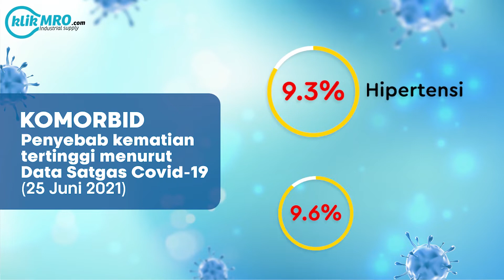Diagnosa Mandiri Komorbid Hipertensi dan Diabetes untuk Cegah Fatalitas COVID-19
Penyakit penyerta/komorbid merupakan hal yang harus diwaspadai, terutama dalam kondisi pandemi ini. Faktanya, penyakit komorbid hipertensi dan diabetes merupakan penyakit yang dapat memperparah fatalitas infeksi virus COVID-19.

KlikMRO kini menyediakan solusi kebutuhan alat medis dan kesehatan untuk memudahkan monitoring serta menunjang kebutuhan tes mandiri.